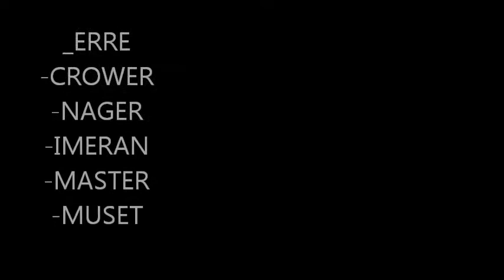2pcrimes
en la movida  UndergroundShop Graffiti